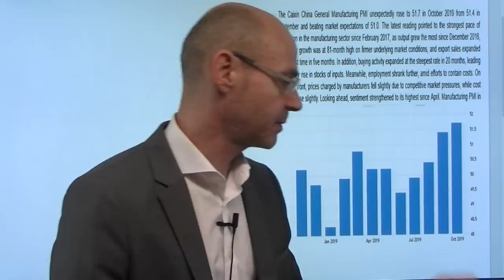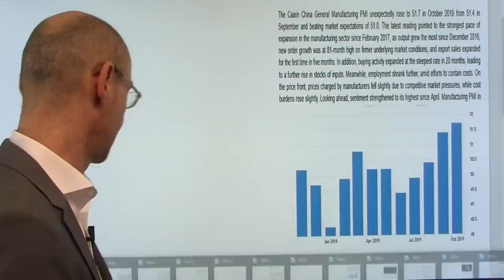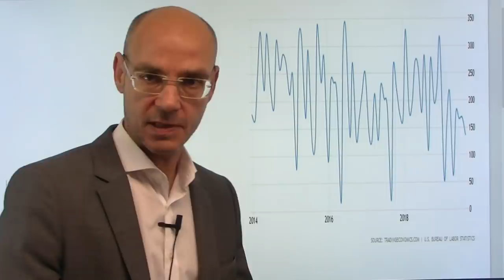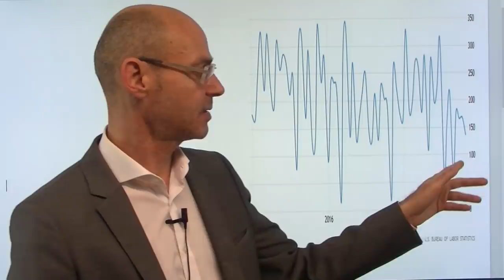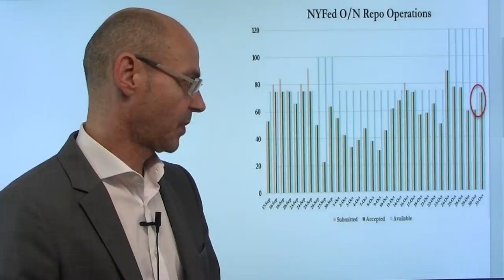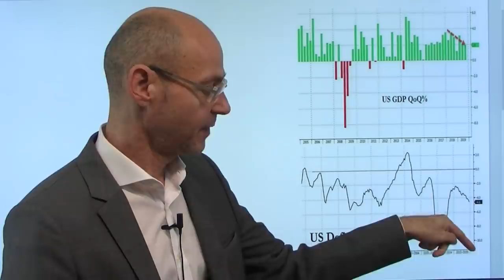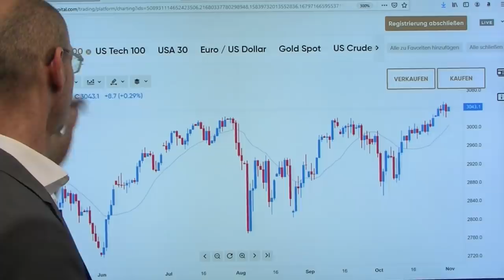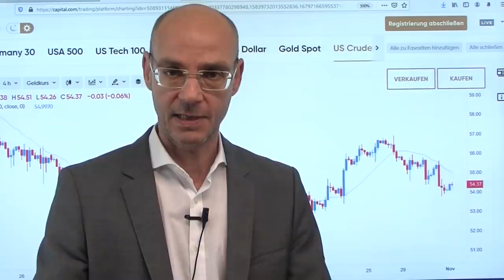Handelskrieg - wer leidet mehr? Videoausblick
Heute stehen zwei extrem wichtige Parameter für die US-Konjunktur an: die großen US-Arbeitsmarktdaten, dazu der ISM Index Gewerbe (der von der Wall Street stark beachtet wird, weil zwei Drittel der Gewinne der S&P 500-Unternehmen aus dem Produktionssektor kommen). Zuletzt sind die Konjunkturdaten aus den USA immer schwächer geworden - während China heute Nacht überraschend starke Daten lieferte (Caixin Einkaufsmanagerindex; allerdings ein Tag zuvor der offizielle Index schwach). Schlägt sich der Handelskrieg nun immer mehr in der Wirtschaft der USA nieder? Die heutigen Daten werden es zeigen - die Erwartungen sind niedrig (85.000 neue Stellen), belastend dürfte der lange Streik bei General Motors auf die Zahlen wirken..